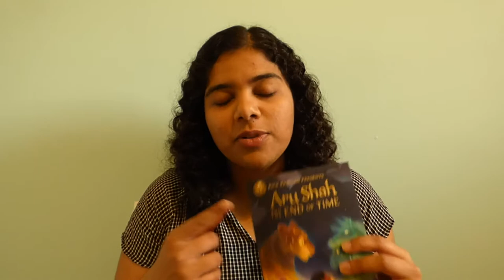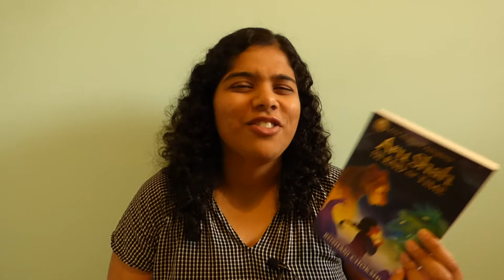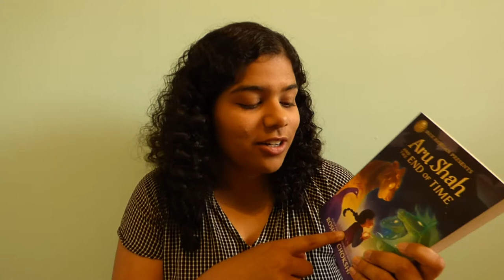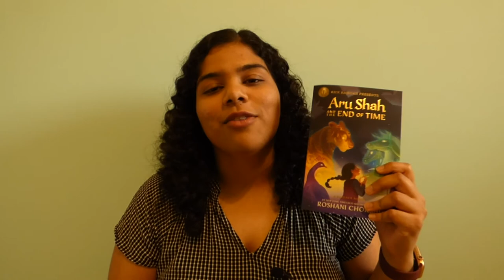BOOK REVIEW: Aru Shah and the End of Time by Roshani Chokshi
In which I ramble on about Aru Shah and what she means to me as an Indian-American reader. Hope you enjoy!

Support local bookstores! Some of my favorites: Quail Ridge Books, Flyleaf Books, Boulder Bookstore, and Eagle Eye Book Shop.

See my progress on my Around the World in 80 Books challenge